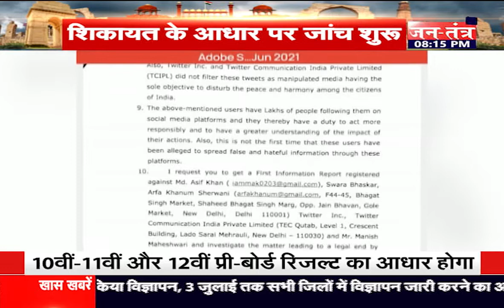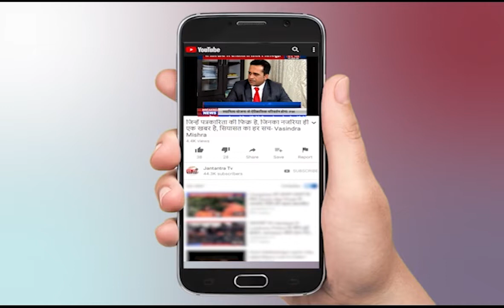दिल्ली की तमाम बड़ी खबरें | Delhi News Today | Delhi Special | Corona Update | Arvind Kejriwal News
About Video:
दिल्ली की तमाम बड़ी खबरें | Delhi News Today | Delhi Special | Corona Update |
Delhi Special Live News
Arvind kejriwal
Delhi Unlock News